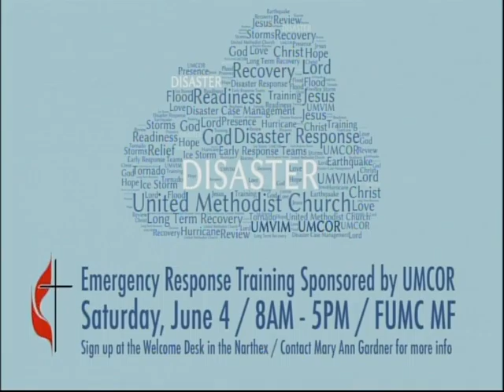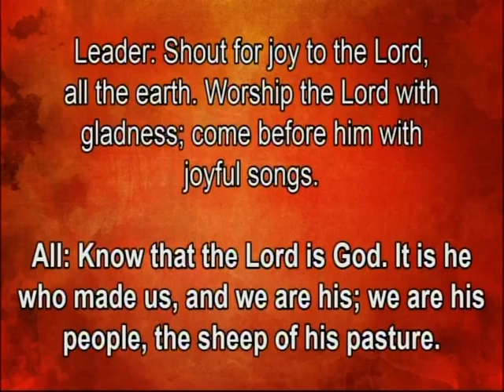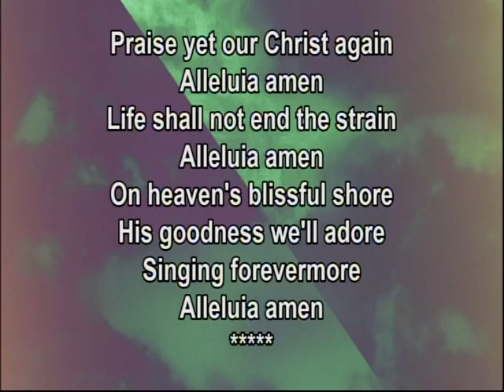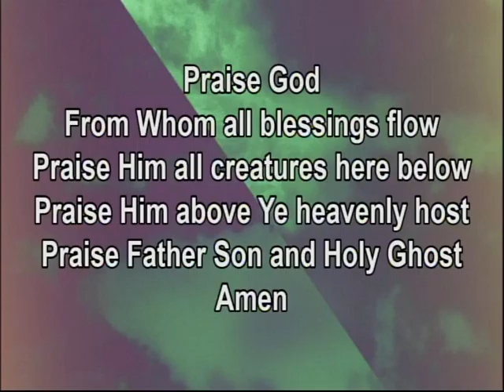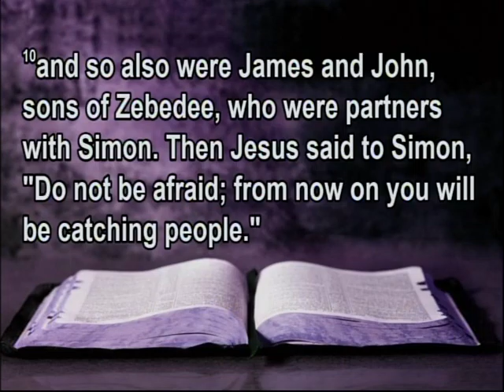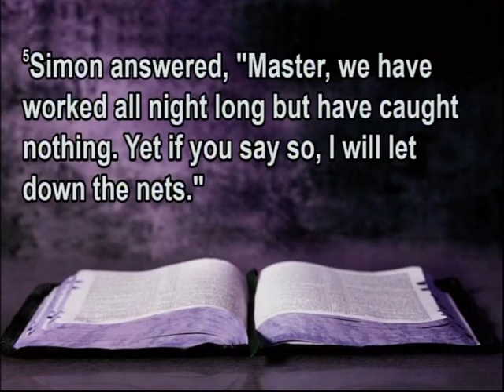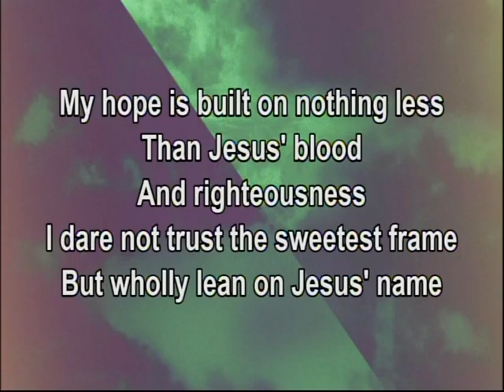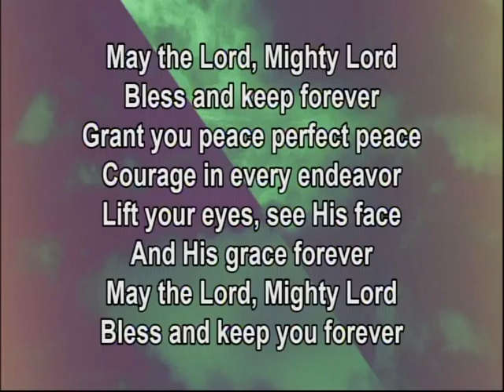April 24, 2016 "Called to Service: Education"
April 24, 2016 Late Service
Rev Ellen Ely